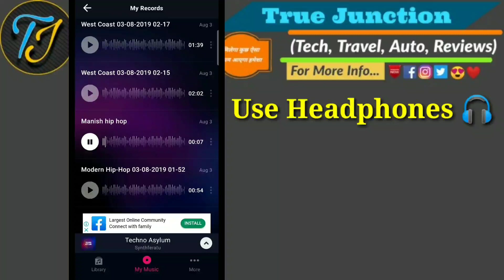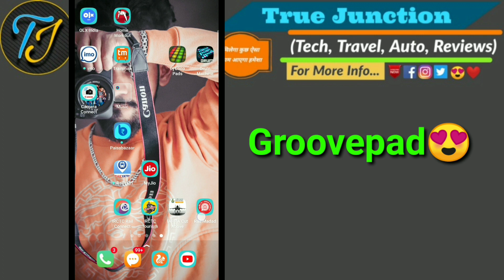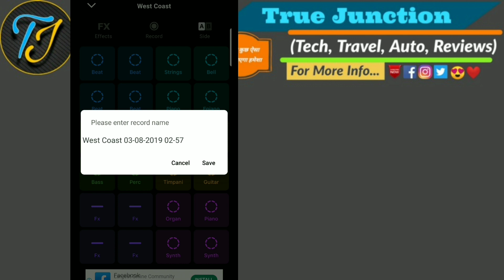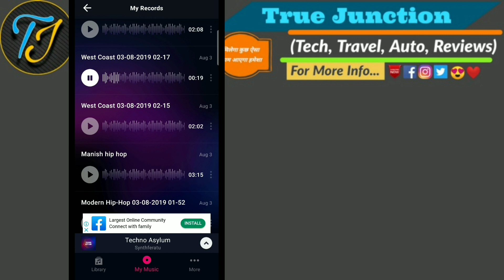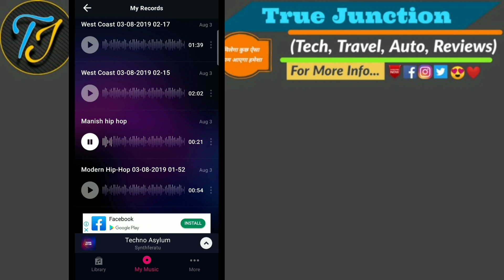This Music Maker App Will Blow Your Mind 😍 | World's Best Music Maker App 2019🔥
((Sunday Special)) "My First Modification On Tvs Apache 160 4v 2019  Windshield Installation On Tvs Apache 160 4v💥😍"

If you want to make your own music, beats then this video for you guyss. In thi video I'll teach you how to make your own music on android totally free, in short is tutorial me aapko seekhunga kese aap apna khud ka. Music bna skte ho sirf 2 mint m beats bnaa skte ho is amazing app ki help se..

Best music maker apps 2019
music kaise banaye
gana gane ke liye music app
how to make beats on your phone
how to make beats on your phone in hindi
how to create beats on android
how to make beats on android for free
beat maker app for android

     Basically Its a Tech channel But Here you can watch all useful tutorial about tech, apps, websites, etc. Including motovlogging. vlogging etc.